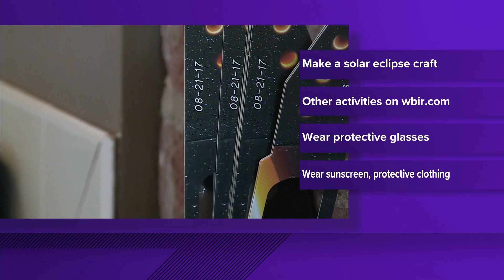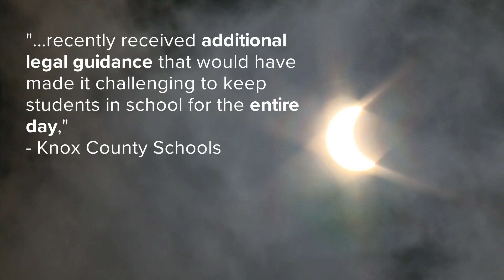2024 Solar Eclipse: Fun activities you can do before the eclipse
A total solar eclipse will briefly darken North American skies on April 8.